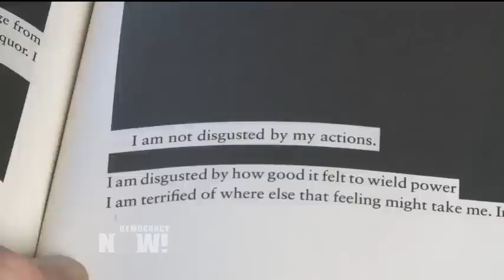Former Abu Ghraib Interrogator: Because of Trump & Cruz, Door Still "Wide Open" for U.S. to Torture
- As Republican presidential candidates promise to bring back the torture techniques used under the George W. Bush administration, we speak with one of the men who actually carried out these policies. Eric Fair served as an interrogator in Iraq working as a military contractor for the private security firm CACI. He was stationed at the Abu Ghraib prison and in Fallujah in 2004. His new book, "Consequence: A Memoir," has just been published.